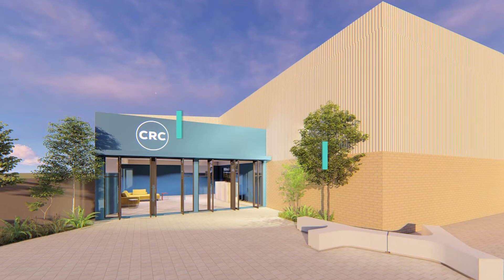THE UPDATE | 16 FEB 2020